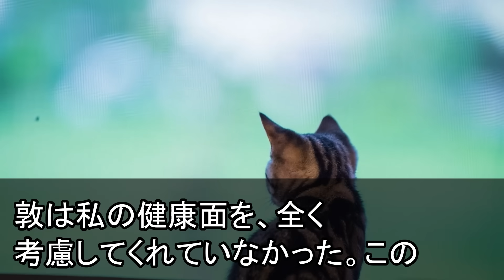【スカっとする話】夫「主婦は贅沢するな！電気代は300円、食費も1日300円だ！」→私「分かった（覚悟しろよ...）」全力で節約節電した結果w